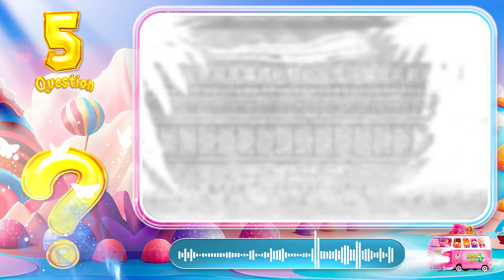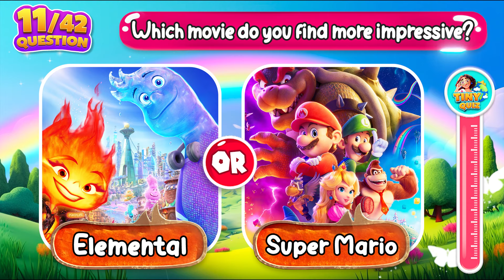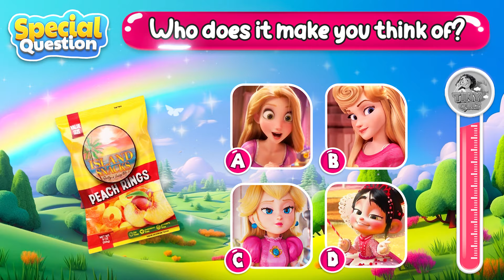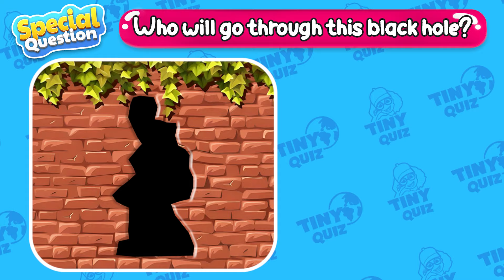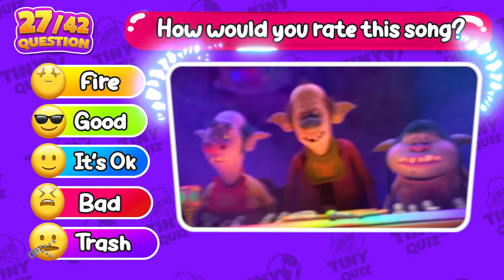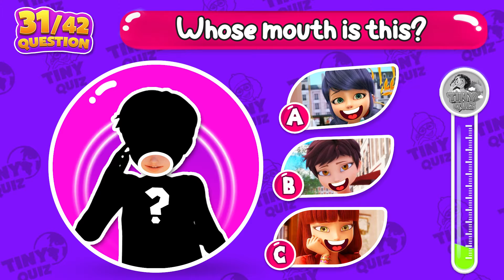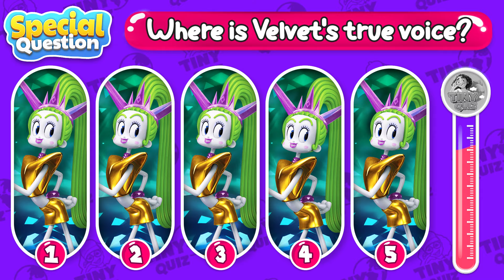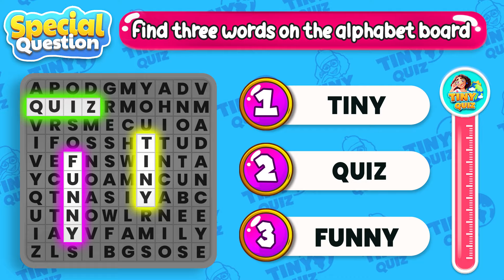Guess the Character by Song, Voice, Emoji and Dance 🎶💃Challenge to guess the character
BEST VIDEOS Guess Disney, Dreamworks  by Tiny Quiz